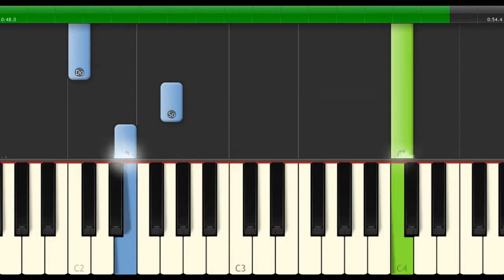[ Methode Rose ] Au clair de la lune | Dưới ánh trăng | Piano Thy Nguyen Tutorial